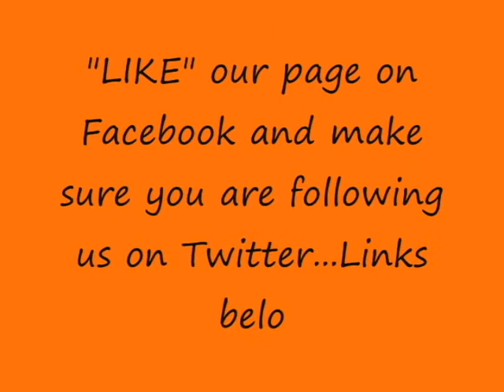Barbara Oral Cancer - Part 7 Feb 1, 2008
Join Team Colleen in our quest to get the Courageous & Inspiring Colleen Zenk on Dancing with the Stars, Season 13! Over 10,000 fans already have!